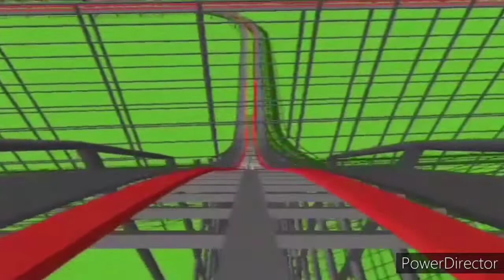October 11, 2020